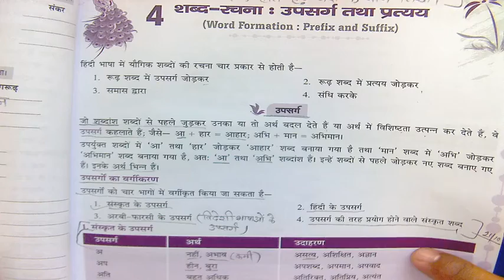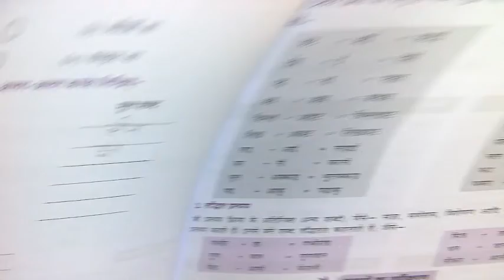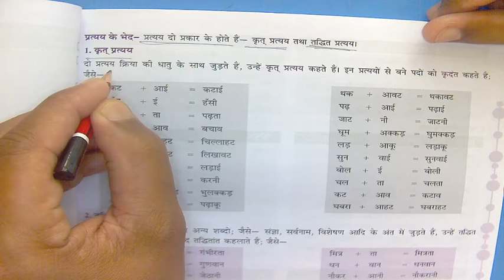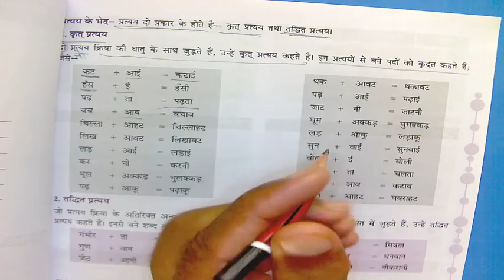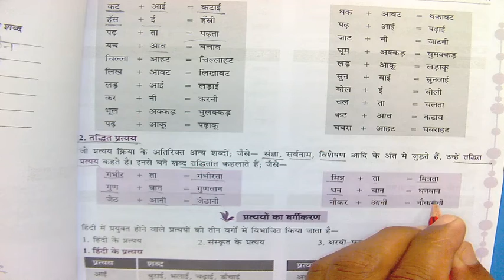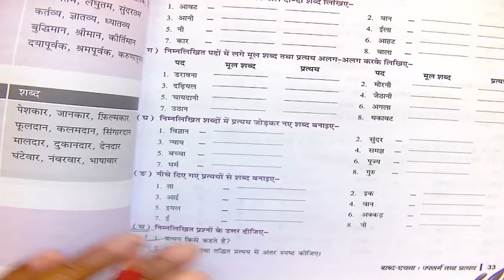CLASS VII HINDI (31-10-20)